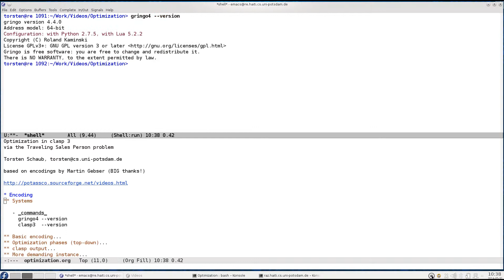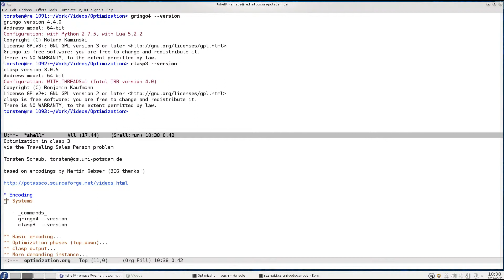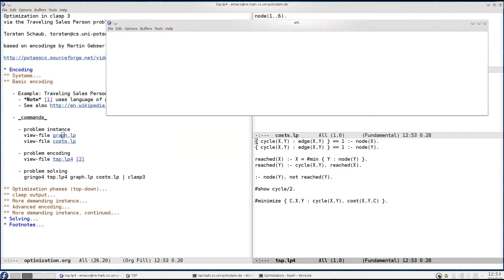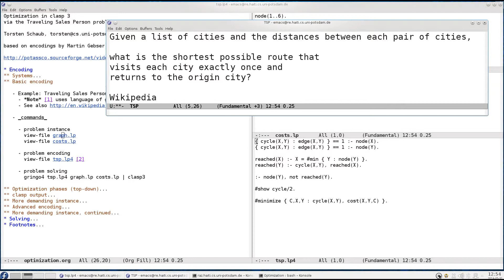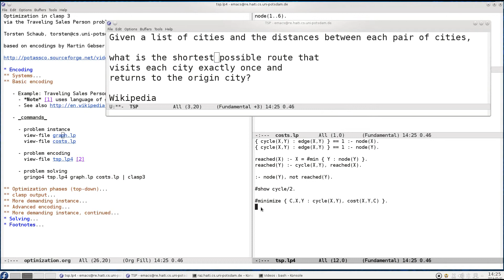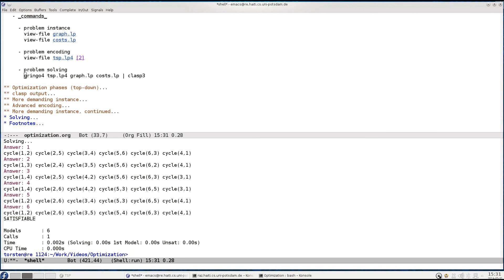Optimization in clasp 3, part one